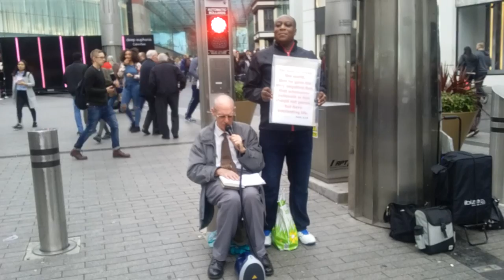Birmingham. Proclaiming the word of Jesus Christ.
This is a long time soldier for Jesus Christ still soldiering on in the name of JESUS CHRIST. Very good example to the young and old in the body of Christ.